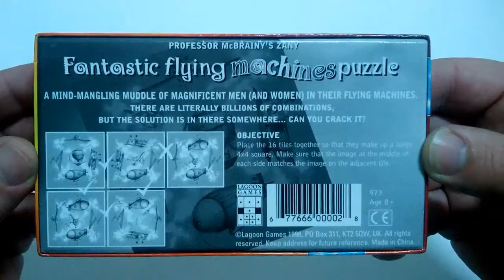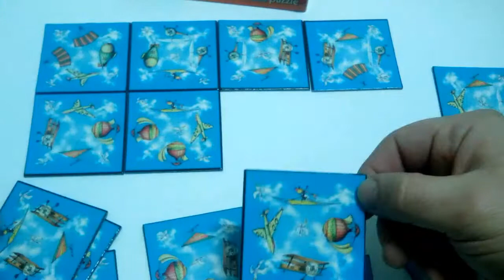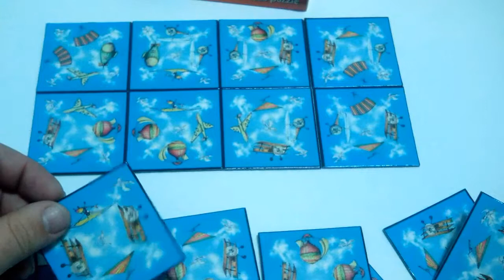Professor McBrainy's Zany Fantastic Flying Machines PUZZLE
I miss the position of one piece but it is the right one in a wrong rotation.